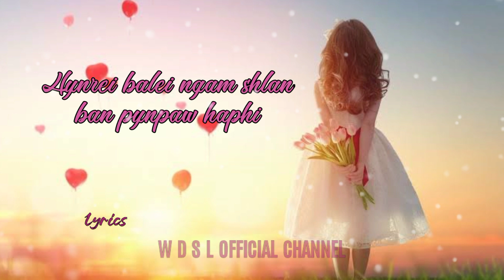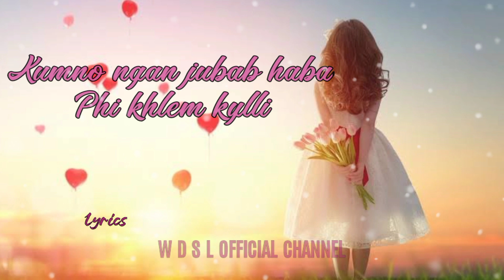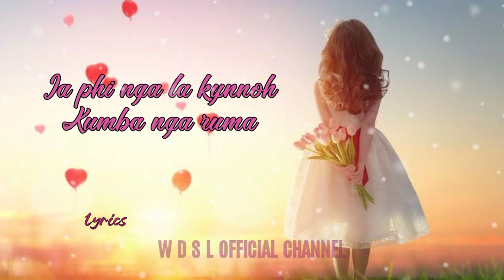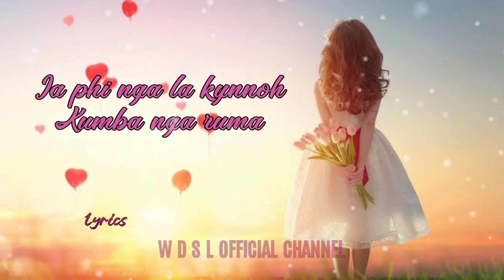KYNDIT KYNSAN_Lyrics music video||Naka FILM LYNG-A|| Ram suchiang